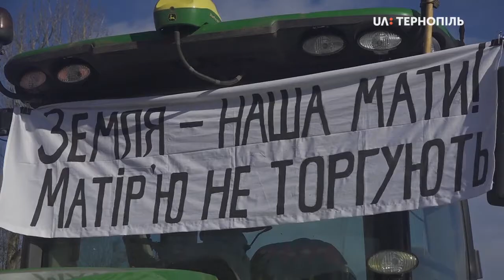На Чортківщині відбулася акція аграріїв проти продажу землі